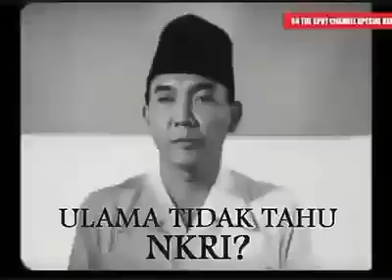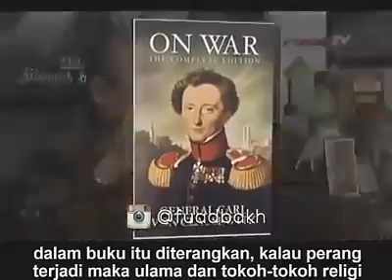TANGISAN SANG PROFESOR KETIKA ULAMA DIKATAKAN TIDAK TAHU NKRI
Bârokallâhu fîkum:
Para Mujahid Nusantara & Indonesia
Prof. Ahmad Mansur Suryanegara
🎥 Fuadbakh
Fakta ini diungkapkan oleh Kyai Moch. Muchtar bin Alhaj Abdul Mu'thi di Pesantren Majma'al Bahrain Shiddiqiyyah di Losari, Ploso, Jombang, Jawa Timur.

Apakah fakta itu? Kurang lebih 5 bulan sebelum kemerdekaan bangsa Indonesia diproklamirkan oleh Dwi Tunggal Soekarno-Hatta pada tanggal 17 Agustus 1945, Ir. Soekarno mencari ulama tasawuf yang mempunyai tingkat mukasyafah atau inkisyaf.

Bung Karno berhasil menemukan empat orang ulama tasawuf yaitu : Syeikh Musa Sukanegara (Ciamis), KH Abdul Mu'thi (Madiun), Sang Alif atau R. Sosrokartono (Bandung), dan KH Hasyim Asy'ari Tebuireng Cukir (Jombang).

Kesimpulan dari pertemuan Bung Karno dengan keempat ulama tasawuf tersebut adalah "Tidak lama akan ada berkat rahmat Allah besar turun di Indonesia, di bulan Ramadhan, tanggal 9 (penanggalan Islam), tahun 1364 H, hari Jumat Legi, bila meleset harus menunggu 300 tahun lagi".

Kelak di tanggal 9 Ramadhan 1364 H bertepatan dengan 17 Agustus 1945 Soekarno-Hatta atas nama bangsa Indonesia memproklamirkan kemerdekaan Indonesia.

Pesan keempat tokoh tasawuf di atas dimasukkan kedalam alinea ketiga Pembukaan UUD 1945.
Isi Pembukaan Undang-Undang Dasar 1945 alinea ketiga yaitu:

"Atas berkat rahmat Allah Yang Maha Kuasa dan dengan didorongkan oleh keinginan luhur, supaya berkehidupan kebangsaan yang bebas, maka rakyat Indonesia menyatakan dengan ini kemerdekaannya.”

Wallahu a'lam bish-shawab